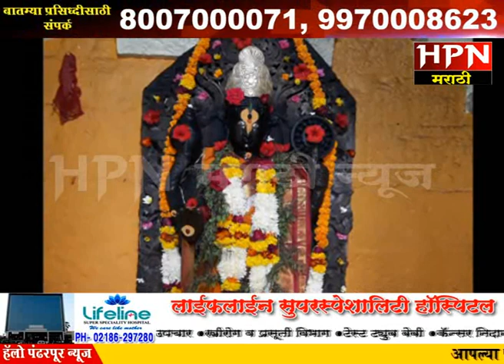नारायण चिंचोली येथे सुर्यनारायण यात्रेस प्रारंभ